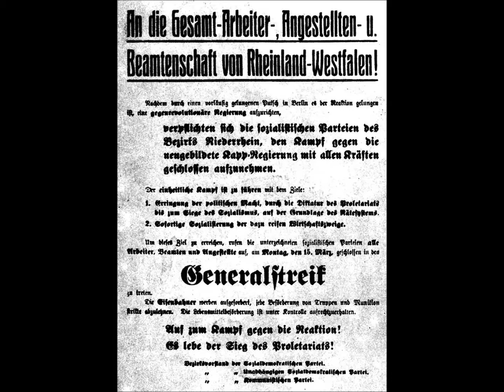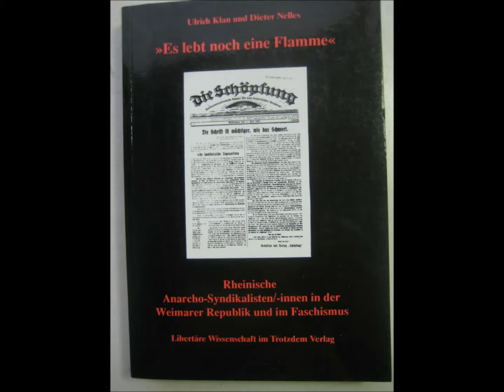Tord Foleson - Sie standen in Norwegs Feld gerüstet zum Streit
Text: nach dem norwegischen Original von Per Sivile (1894)

Das Lied wurde oft an den Gräbern der Märzgefallenen nach dem Kapp-Putsch vom 13. März 1920 vorgetragen. Hier ein Auszug zu den Begräbnissen und dem Singen des Liedes aus dem Buch von Erhard Lucas.

"In einer revolutionären Bewegung versucht eine Klasse, sich von einer unerträglich gewordenen Unterdrückung zu befreien. Die solidarische Aktion der Klasse bedeutet für einzelne Individuen das gewaltsame Ende ihres Lebens, für andere Individuen den unwiderruflichen Verlust eines nahestehenden Menschen, oft des Ernährers einer Familie. Niemals erschüttert der individuelle Tod mehr Menschen und lässt sie mittrauern mit denen, die dem Toten nahestanden, als wenn er Teil ist einer kollektiven Anstrengung zur Selbstbefreiung. (…) Es ist, als werde sich angesichts der toten Mitkämpfer das Kollektiv endgültig der Unerbitterlichkeit und Unwiderruflichkeit seiner Anstrengung bewusst.
Alle Beobachter waren sich einig, solche Menschenmassen noch nicht gesehen zu haben wie bei den Trauerzügen, in denen die Arbeiterschaft des Ruhrgebiets ihre toten Mitkämpfer zu Grabe trug. (…) Der Arbeiterchor sang, in fast allen Fällen "Tord Foleson" des Barmer Arbeiterkomponisten Uthmann. Eine Ehrensalve wurde abgefeuert aus jenen Gewehren, die so mühsam hatten erkämpft werden müssen. So wurden die toten Revolutionskämpfer in den Städten des Ruhrgebiets zwischen dem 20. und 28. März geehrt. (…)
Die Arbeiter, die hier in unabsehbarer Zahl hinter den Särgen herzogen, waren nicht geschlagen wie die Berliner Arbeiter im Januar 1919, die Karl Liebknecht, oder im Juni 1919, die die aus einem Kanal gezogene Rosa Luxemburg zu Grabe trugen. Hier hatte das Proletariat die ersten siegreichen Schritte zur endgültigen Umgestaltung aller Verhältnisse getan, war sich aber – gleichzeitig – bewusst, dass der Ausgang des begonnen Kampfes noch völlig offen war. Vom reaktionären Militär hatte man sich befreit. War man nun stark genug und vorbereitet, die Ursachen der bisherigen Knechtschaft zu beseitigen?"
(Quelle: Die Beerdigung der Revolutionskämpfer, in: Erhard Lucas, Märzrevolution 1920, Band 1, Vom Generalstreik gegen den Militärputsch zum bewaffneten Arbeiteraufstand, 1974, S.310, url

Das Lied war in vielen Liederbüchern der Arbeiterbewegung der Weimarer Republik, u.a. im Liederbuch der Rätekommunistischen KAPD (Kampfgesang – Proletarische Freiheitslieder (1921)).

Tord Foleson

Sie standen in Norwegs Feld
gerüstet zum Streit;
Die alte gegen die neue Zeit.
Das, was mußt fallen
gegen das, was bestehn sollt
Das, was wollt wachsen
gegen das, was vergehn soll.

Da zogen das Schwert sie zur selbigen Stund
Der kühne junge Olaf und der graue Torehunt
Und der Heerruf erscholl, daß die Erdfesten dröhnten
Und die Pfeile schwirrten, und die Spieße stöhnten

Nun meldet die Sage: Da trug ein tapfrer Mann
Tord Foleson, Olafs Banner voran.
Von diesem Bannerträger wird man singen und sagen
Solang man in Norweg Banner wird tragen.

Denn wie er die tödliche Wunde empfing,
Weit vor in den Kampf mit dem Banner er ging
Und bevor er fiel: mit der letzten Kraft
Fest in die Erde stieß er den Schaft

Und die alte Sage, sie tut uns kund:
Tord fiel zu Boden, doch das Banner stund!
Und solches soll für der ein jeder noch wagen
Der das Freiheitsbanner im Kampf mag tragen

Der Mann mag sinken, wenn das Banner nur steht
Gleich jenem in Norweg Feld, wie die Sage geht
Und das ist das Herrliche, Große auf der Welt:
Das Banner kann stehen, wenn der Mann auch fällt